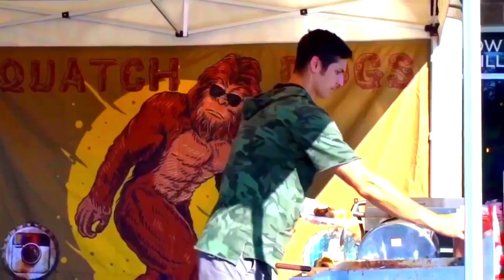Broke, Bankrupt and Depressed - how I started vending hot dogs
Hot dogs saved my life. Saved my marriage and allowed me to help thousands and thousands get the same freedom. I was broke, bankrupt and depressed. [more below]

(all about the VU team)